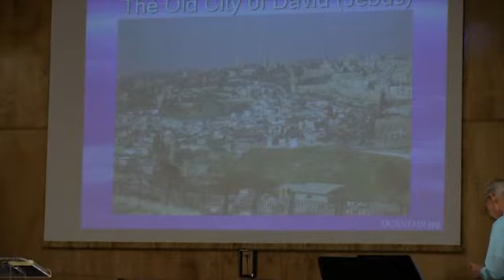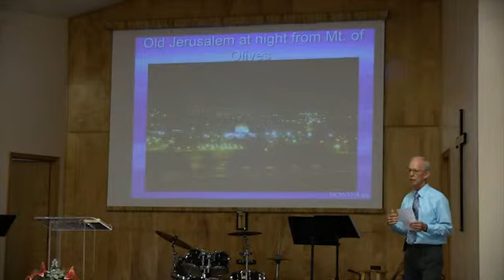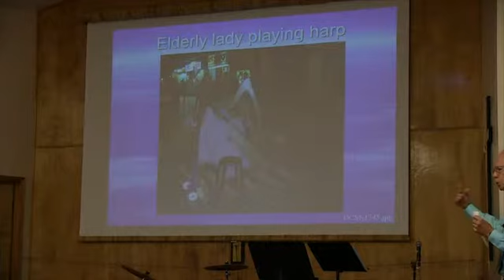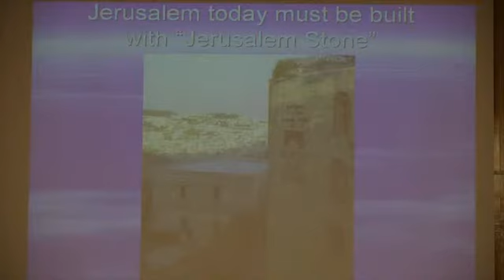2013-08-18 The Jerusalem That Is and The Jerusalem That Is To Come (Rod Spade)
Rev 21:1-2,9-27
Then I saw "a new heaven and a new earth,"[a] for the first heaven and the first earth had passed away, and there was no longer any sea. 2 I saw the Holy City, the new Jerusalem, coming down out of heaven from God, prepared as a bride beautifully dressed for her husband.

9 One of the seven angels who had the seven bowls full of the seven last plagues came and said to me, "Come, I will show you the bride, the wife of the Lamb." 10 And he carried me away in the Spirit to a mountain great and high, and showed me the Holy City, Jerusalem, coming down out of heaven from God. 11 It shone with the glory of God, and its brilliance was like that of a very precious jewel, like a jasper, clear as crystal. 12 It had a great, high wall with twelve gates, and with twelve angels at the gates. On the gates were written the names of the twelve tribes of Israel. 13 There were three gates on the east, three on the north, three on the south and three on the west. 14 The wall of the city had twelve foundations, and on them were the names of the twelve apostles of the Lamb. 15 The angel who talked with me had a measuring rod of gold to measure the city, its gates and its walls. 16 The city was laid out like a square, as long as it was wide. He measured the city with the rod and found it to be 12,000 stadia[a] in length, and as wide and high as it is long. 17 The angel measured the wall using human measurement, and it was 144 cubits[b] thick.[c] 18 The wall was made of jasper, and the city of pure gold, as pure as glass. 19 The foundations of the city walls were decorated with every kind of precious stone. The first foundation was jasper, the second sapphire, the third agate, the fourth emerald, 20 the fifth onyx, the sixth ruby, the seventh chrysolite, the eighth beryl, the ninth topaz, the tenth turquoise, the eleventh jacinth, and the twelfth amethyst. [d] 21 The twelve gates were twelve pearls, each gate made of a single pearl. The great street of the city was of gold, as pure as transparent glass. 22 I did not see a temple in the city, because the Lord God Almighty and the Lamb are its temple. 23 The city does not need the sun or the moon to shine on it, for the glory of God gives it light, and the Lamb is its lamp. 24 The nations will walk by its light, and the kings of the earth will bring their splendor into it. 25 On no day will its gates ever be shut, for there will be no night there. 26 The glory and honor of the nations will be brought into it. 27 Nothing impure will ever enter it, nor will anyone who does what is shameful or deceitful, but only those whose names are written in the Lamb's book of life.